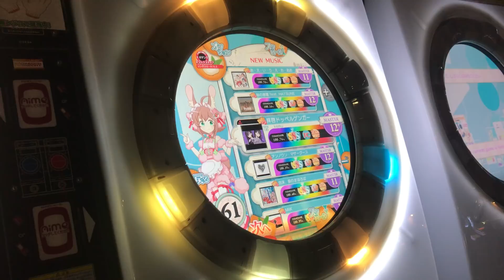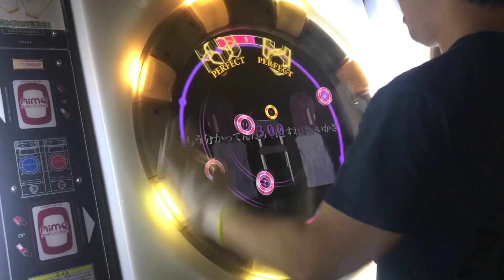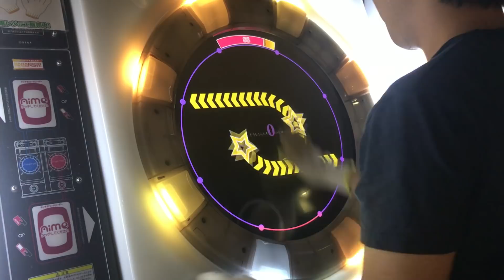【直撮りmaimai】 拝啓ドッペルゲンガー MASTER AP (Player:Anthoney)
Player:Anthoney (twitter→@DJ_CELICA)

とりあえずAPの動画でご勘弁。
ブレイク簡単なので他のやること済ませたらきちんと埋めていきたいですねw